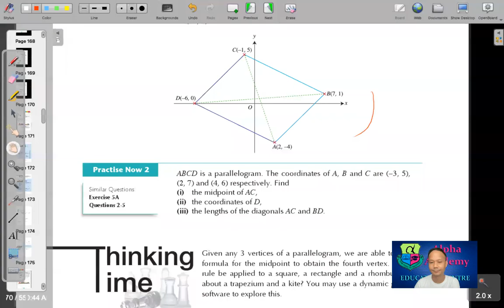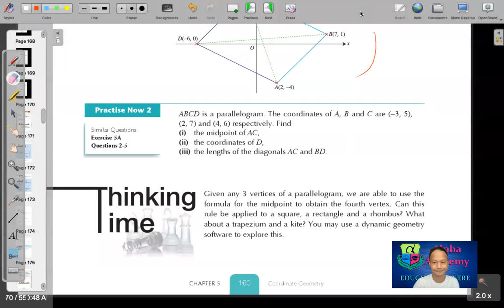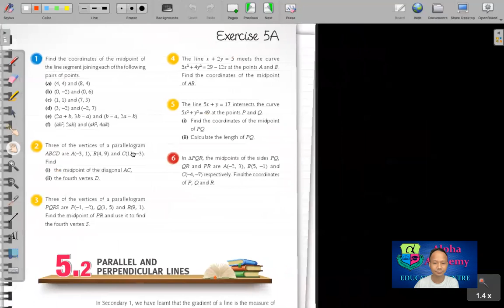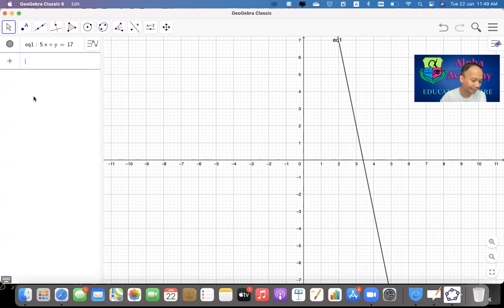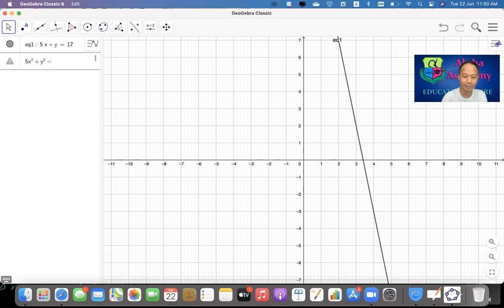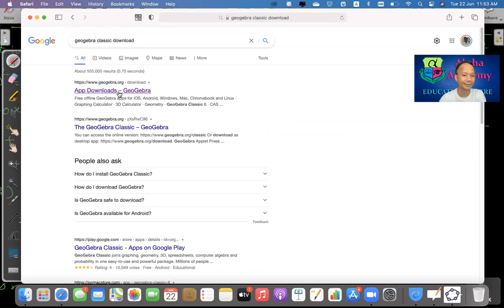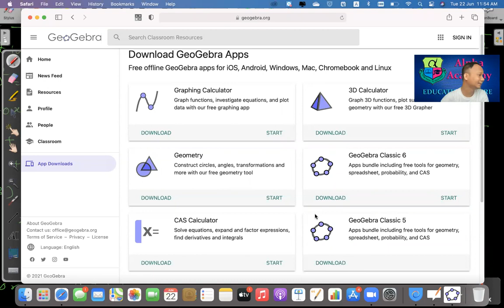A math coordinate geometry part 01